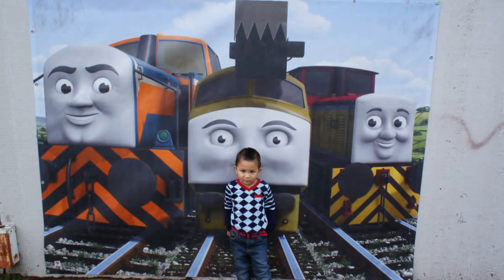Day Out With Thomas in Burnet Texas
This was a condensed video of our 3 year old at the "Day Out with Thomas" event in Burnet, Texas, which is not very far from Austin.  It was fun times and plenty of cool photo op opportunities, including Sir Topham Hatt!